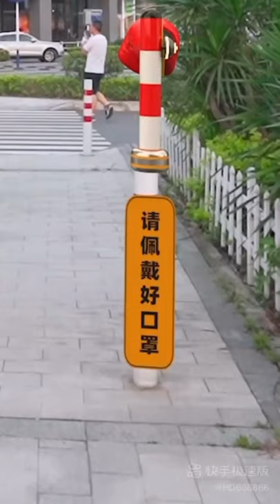No mask no entry 😷😷😂😂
Funny dogs t-shirts